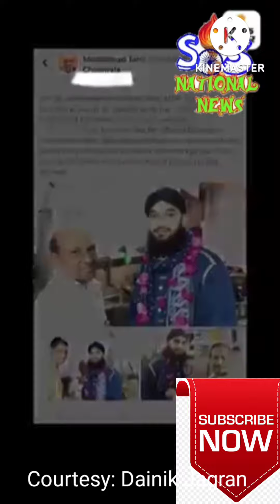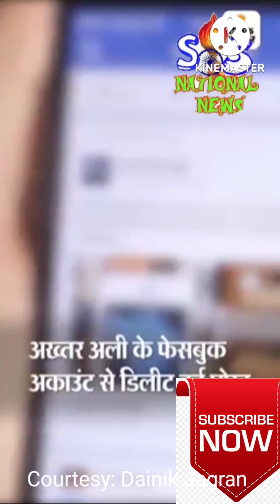Udaipur कन्हैया लाल का हत्याना BJP मेंबर के सबूत।